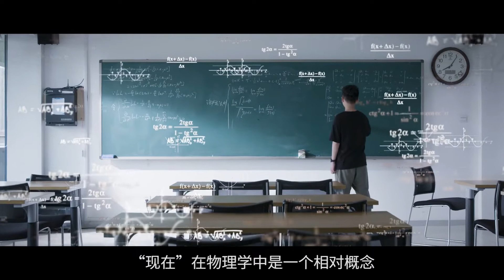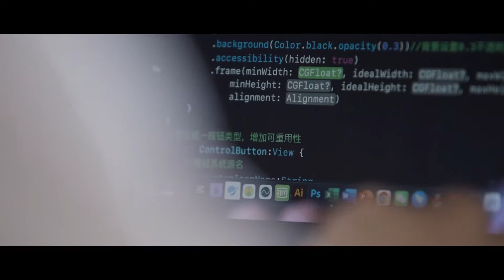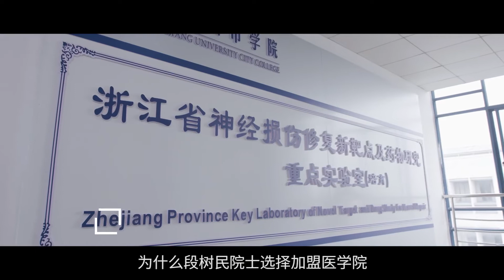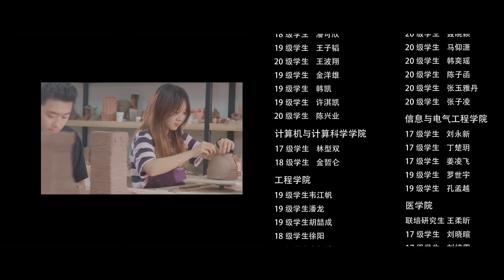Discover Daily | Zhejiang University City College | Apply for China